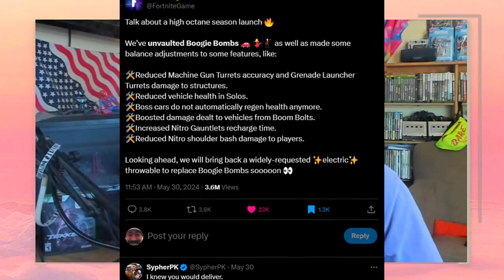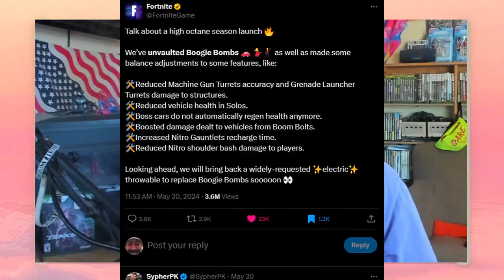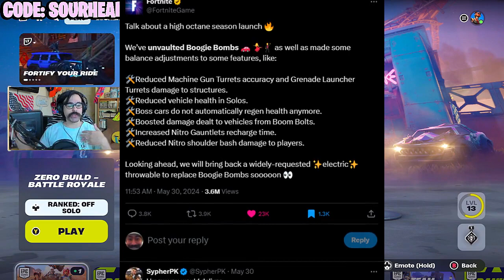New Fortnite Update SAVED Season 3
The Fortnite Wrecked update was the most dramatic meta shift we've had in years, to the point it almost destroyed the entire game! The newly introduced car mods completely dominated Fortnite Chapter 5 Season 3, to the point that traditional play became impossible, But with the new Fortnite update, Epic Games has severely nerfed the cars, and now solo zero build might actually be playable...

All Music by Streambeats unless noted.